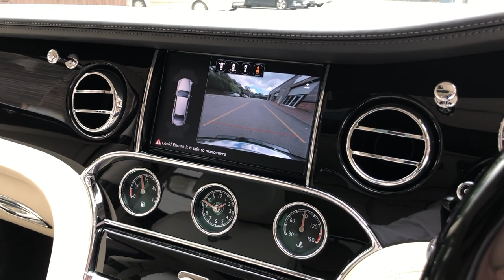Bentley Mulsanne V8 | Monarch Enterprises